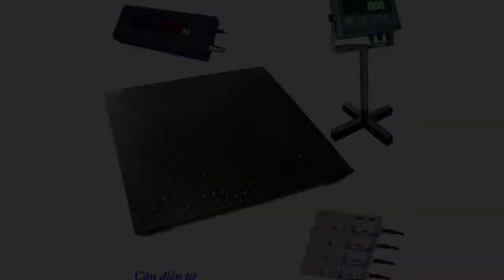Cân sàn điện tử 3 tấn giá rẻ nhất HCM, chính hãng, có sẵn, giao nhanh - 0909 899 833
Cân sàn điện tử 1 tấn giá rẻ nhất HCM Biên Hòa Đồng Nai, Bình Dương, Vũng Tàu, Tây Ninh, Long An, Bình Phước, Đà Nẵng, Gia Lai, Đăk Lăk, Đăk Nông. Cân điện tử 1 tấn 2 tấn 3 tấn 5 tân 10 tấn 20 tấn  giá rẻ nhất, chính hãng, giao cân tận nơi, bảo hành dài hạn. Cân sàn điện tử Yaohua YHT3, DI-28SS, Jadever JWI-700W, Ohaus T23P T31P T51P 3000 Series 2000 Series.
Xem chi tiết cân bàn điện tử tại - 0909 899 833